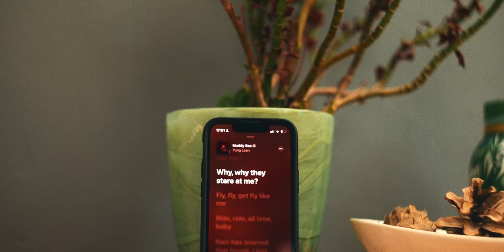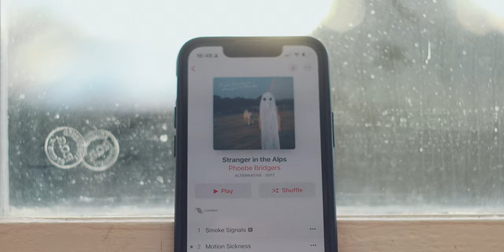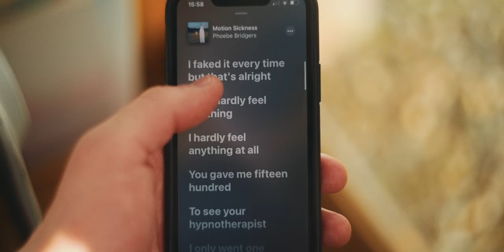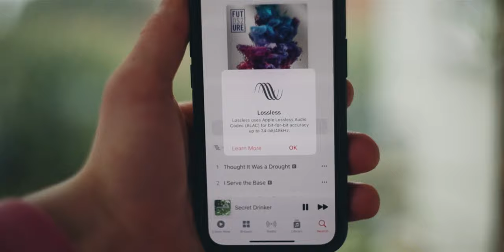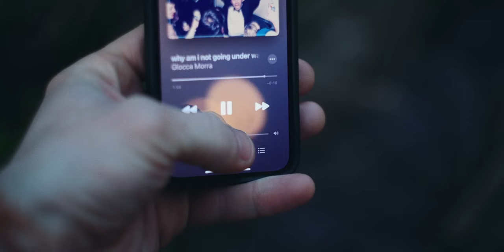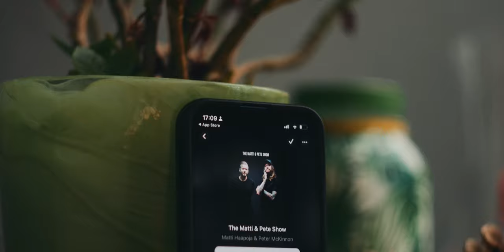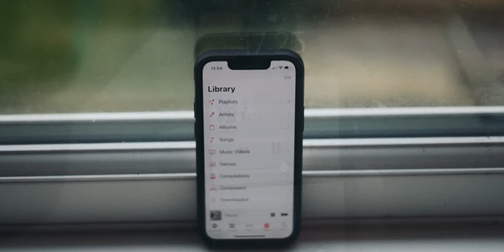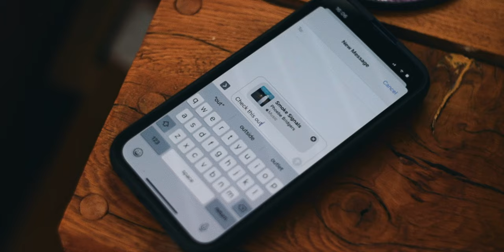Do I REGRET Switching from Spotify to Apple Music - Years Later!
I initially switched to Apple Music from Spotify a few years ago, after wanting to try out the other main option I saw people using (and also to see Faceless by Frank Ocean lol), but soon after trying it out, I found a lot of features that I really liked.  Today I want to go over these, along with some areas I think Spotify does better, and discuss whether or not I regret switching from Spotify to Apple music all this time later!

While these videos are completely free for you to watch, they take a considerable amount of time for me to make, so I'd be very grateful if you used my Amazon Affiliate link. (It doesn't cost you a penny lol)

My equipment:
Camera: Canon EOS R
Lenses: Canon 24-70L, Canon 17-40L
Microphone: Neumann TLM 102, Rode VideoMic
Computer:  2020 M1 MacBook Pro
Editing software: Final Cut Pro X/Premiere Pro CC